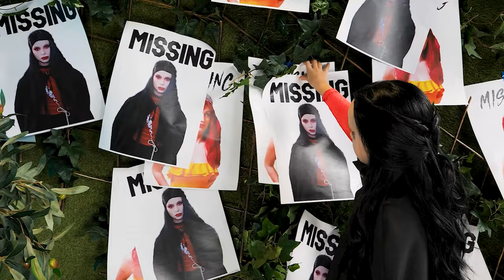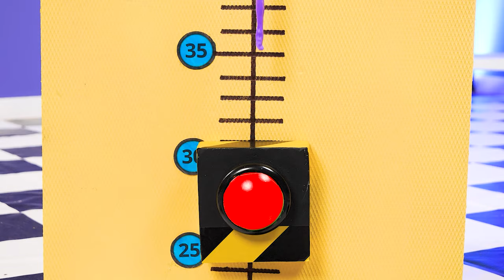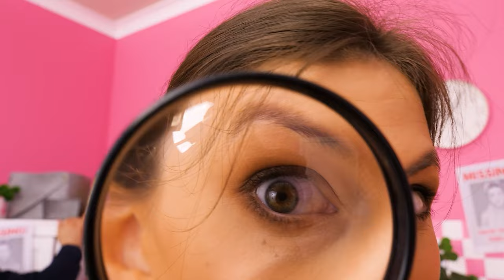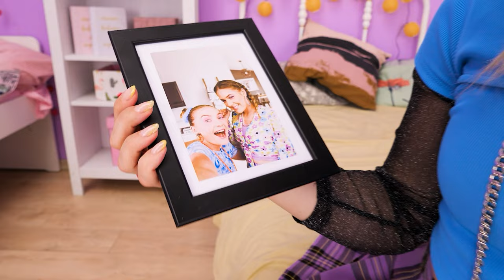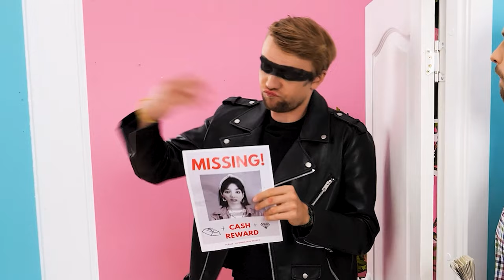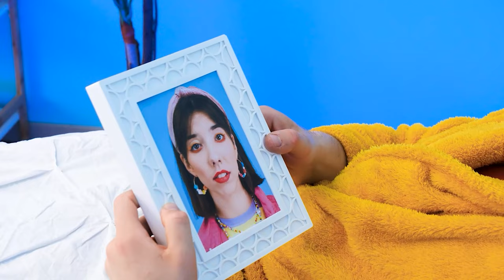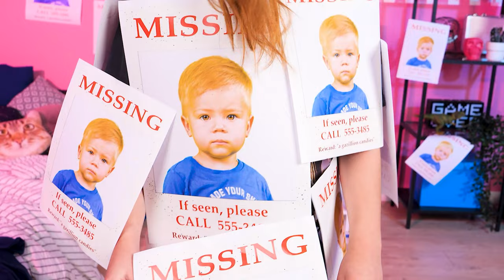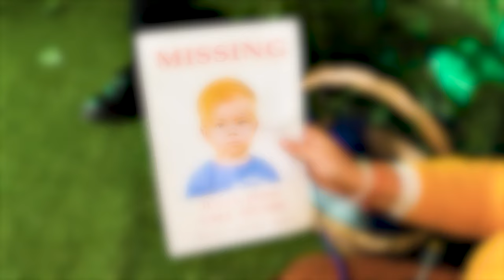My Mother is Missing! Mom Mermaid & Mom Vampire Are GONE by CoCoGo!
What would you do if your mom went missing?! This is exactly what happened to the little mermaid and the little vampire once Ursula and Mario cast a spell! See how they will react and what creative gadgets they will use to get their mothers back! Funny Situations and parenting hacks are guaranteed!

The Producers and Creatives do not make any representation or warranty in regards to the accuracy, applicability or fitness of the contents of this video. This video was made strictly for entertainment and informational purposes only. If you wish to apply ideas in this video, you are taking full responsibility for your actions. Producers and Creatives of this video are not held liable for any damage or loss arising from the use of this video material. All products and company names shown in this video are trademarks™ or registered trademarks® of their respective holders. Use of them does not imply any endorsement by them.